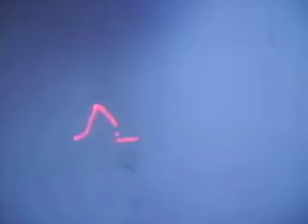Home Built Laser Projector3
Home Built Laser Projector